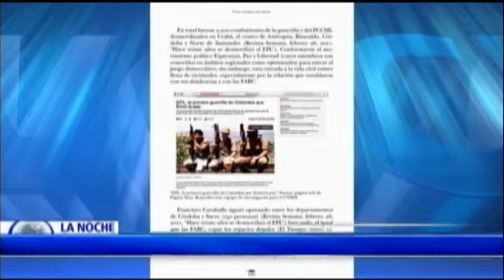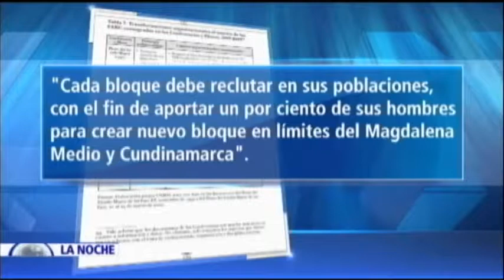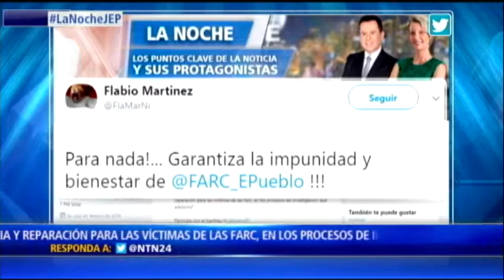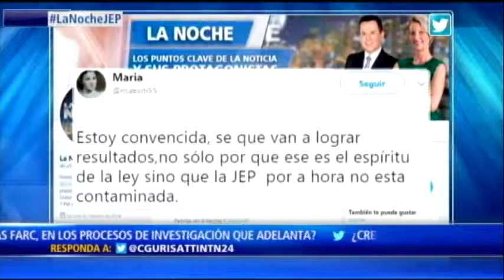Fiscalía entrega informe a la JEP sobre reclutamiento de menores en las filas de las Farc. (3/4)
Una nueva causa relacionada con los crímenes de las Farc cometidos en el marco del conflicto armado entra a la Jurisdicción Especial para la Paz. Esta vez se trata de los hechos relacionados con el reclutamiento de menores y bajas en combate por parte de agentes del Estado.

Según el reporte entregado por el ente judicial, fueron documentados 5.252 casos de niños y adolescentes, vinculados y utilizados por la desmovilizada guerrilla. Asimismo, la Fiscalía reportó a la Justicia Especial más de 2.200 casos de muertes, presentadas como bajas en combate.

En el Programa 'La Noche', hablamos con Paula Gaviria, consejera presidencial para los Derechos Humanos; Lorena Murcia, joven excombatiente reclutada por las Farc; y Aida Marina Quilcué, consejera de los Derechos de los Pueblos Indigenas de la Organización Nacional Indígena de Colombia (ONIC), quienes expresaron sus ambiciones y reparos frente al proceso que arranca en la Justicia Transicional frente a estos delitos cometidos por las Farc y agentes del Estado.

Para Paula Gaviria, el informe presentado por la Fiscalía ante la JEP demuestra el compromiso de la institución judicial por los casos de las víctimas, que dejó el conflicto entre el Estado y la guerrilla.

"Es muy importante que Colombia sepa lo que pasa con estos niños y niñas", aseguró.

Por su parte, Lorena Murcia, quien fue reclutada por las Farc cuando tenía apenas 10 años, expresó que aún cuando los casos de reclutamiento serán estudiados por la Justicia Transicional, espera que "los criminales tengan una pena y vayan a la cárcel".

"Las Farc fue un grupo criminal de lo más cruel que pudo haber", afirmó Murcia.

A su vez, Aida Marina Quilcué, manifestó que para el caso de las indígenas, "los hechos victimizantes en el marco del conflicto son numerosos", destacando los casos de reclutamiento forzado en Cauca, Nariño, Chocó y Antioquia. Además, aplaudió el inicio de los procesos de investigación en la JEP y aseveró que esto, contribuye al conocimiento de la verdad.

Equipo Periodístico:
Juan Andrés Beltrán: Twitter @JAndresNTN24